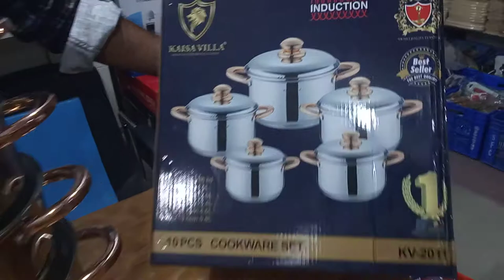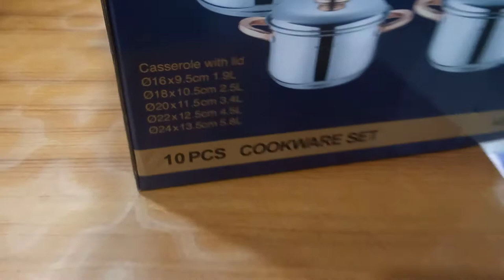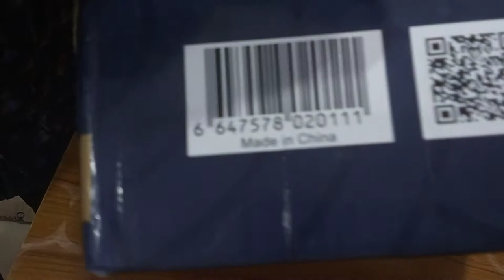Kaisa villa cookware set price in Bangladesh 2023 | stainless steel cookware set | কাইসা ভিলা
ক্যাইসা ভিলার সিংগেল হাড়ির দাম,ক্যাইসা ভিলা ব্রান্ডের নতুন হাড়ি,ক্যাইসা ভিলা হাড়ির দাম,ক্যাইসা ভিলা,ক্যাইসা ভিলার হাড়ি পাতিল ব্যবহারের নিয়ম,Kaisa Villa viral hari set price,Kaisa villa cookware,Kaisa villa,Kaisa Villa hari,